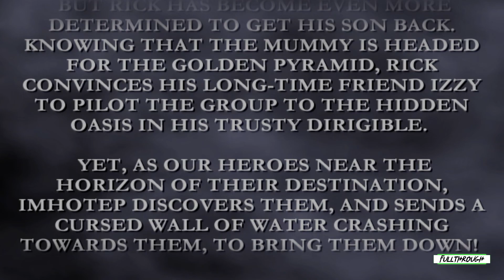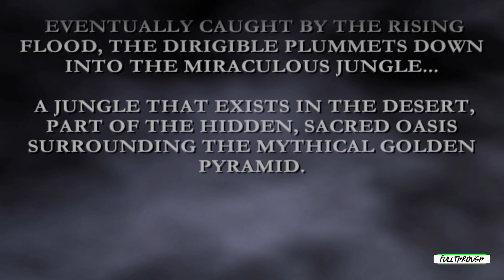The Mummy Returns FULL WALKTHROUGH Gameplay HD (PS2) | NO COMMENTARY | PART 3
I hope you guys find this The Mummy Returns full walkthrough gameplay ps2 no commentary video useful.Leave a like and share with your friends if you can ;) .Soon I'll be uploading some new videos about more games.

★ My PC ★
Gigabyte B450M AM4 Motherboard
8 Cores AMD Ryzen 7 2700 Processor
16GB RAM DDR4 2400
GTX 1660 ti 6GB GDDR6
2TB de disco duro HDD